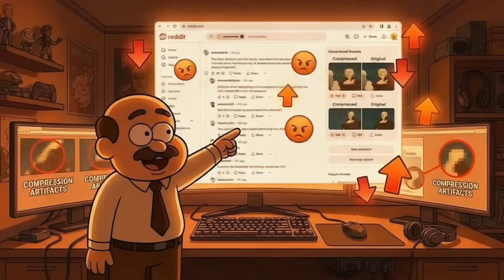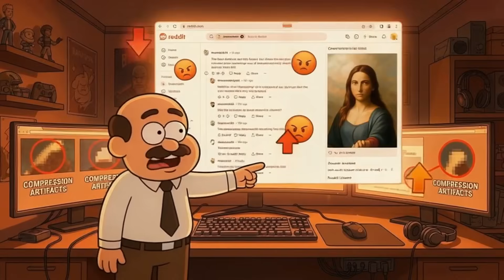Netflix's 4K Scam Is Technically Legal - Here's Why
Ever wondered why your favorite shows don't look as good on streaming as they do on Blu-ray? 🤔 In the first minute, we uncover the hidden flaws of streaming quality, focusing on compression and bitrate. 🎥 Discover how these factors secretly degrade your viewing experience. We'll explain the dark side of streaming economics and why companies choose to compress. Dive into the numbers and see the real impact on your screen. 📊 Get ready for a journey through video quality that will change the way you see your favorite shows!